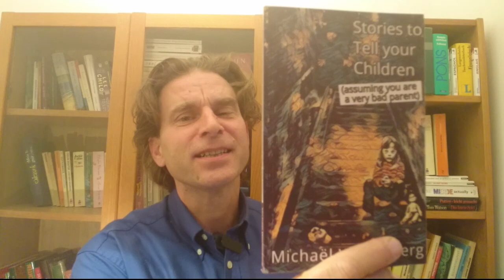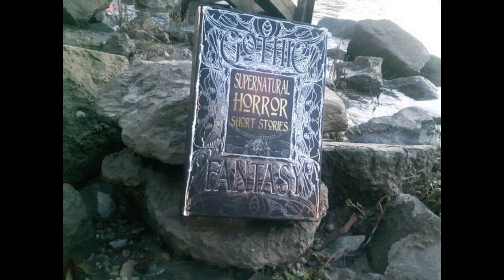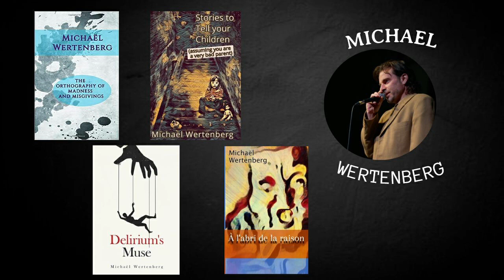Fun Halloween Reads!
In this video, I recommend 5 fun, short, spooky books to read for Halloween. These aren't necessarily the scariest books to read for the holidays, but they are dark and creepy. And especially, they're fun.

Get ready for the spooky season with these good reads. These are all short books, horror books, creepy books, spooky books, and to some, scary books. Here are the great reads for Halloween I recommend in this video.
Sour Candy by Kealan Patrick Burke
Hell House by Richard Matheson
I Am Legend by Richard Matheson
Elizabeth by Ken Greenhall
Dark Harvest by Norman Patrick

Stories To Tell Your Children (assuming you are a very bad parent)